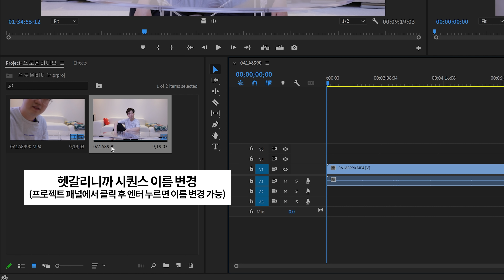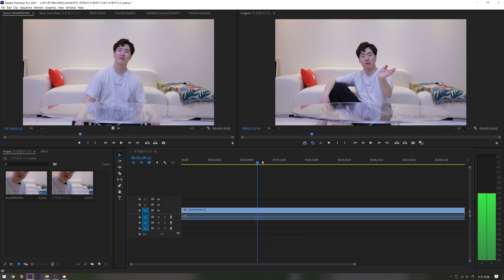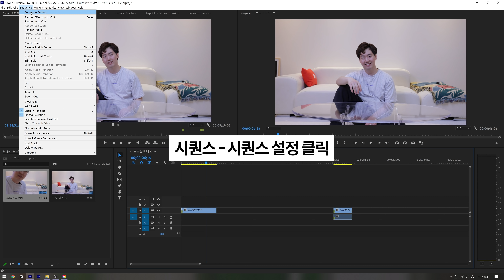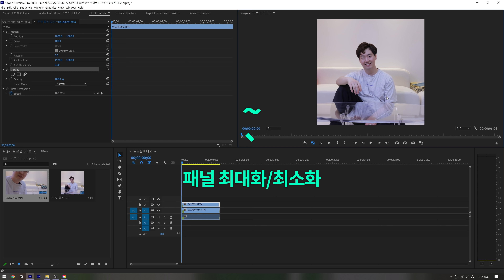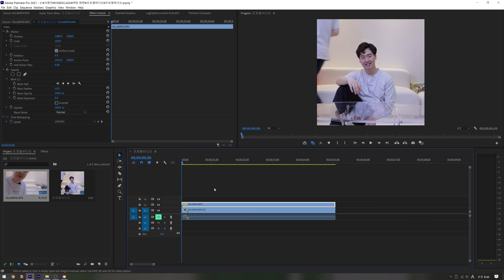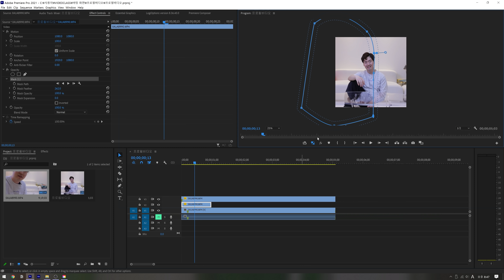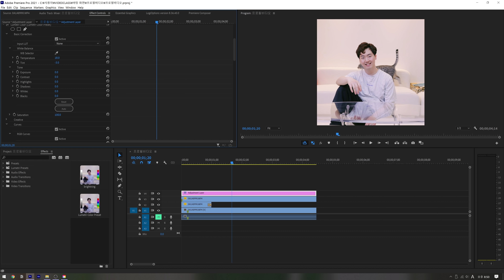움직임이 있는 프로필 사진 만들어보기(시네마그래프 기법)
새로운 집에서 더 유익하고 재미있어질 비됴클래스를 기대해주세요!

또, 프로필 사진 제출하고 스벅, 어도비 1년 무료 이용권까지...
어도비 경품 함 쓸어가자구요~!!

편집_규빈

유튜버를 위한 꿀팁과 멋진 영상 제작 노하우 알려주는 비됴클래쓰 구독 안할꼬얌?

• 3만명이 넘는 사람들과 영상에 대해 이야기를 나누세요!

비됴클래스 영상입문 프리미어 프로 도서

*위 링크를 통해 구매 시 하줜에게 아주 작은 일정액의 수수료가 제공될 수 있습니다😘